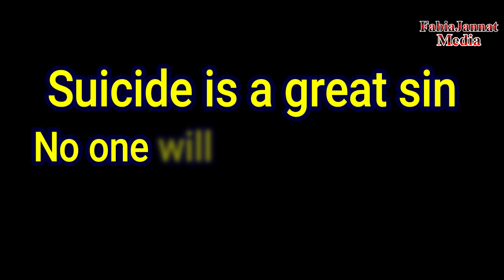Shaitan VS Sui_cide & a Man || Sui_cide is a great sin || Power of Bismillah | Fabiajannat Media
Hur of Paradise VS World's Monkey | Akhirat ka Hur Aur Duniya ka Bandar | Islamic Video| Fabiajannat